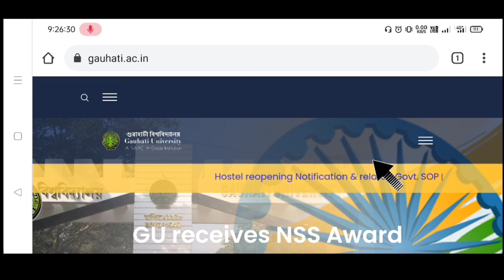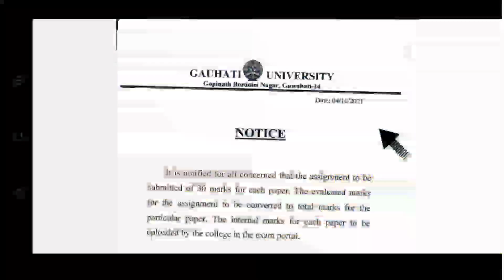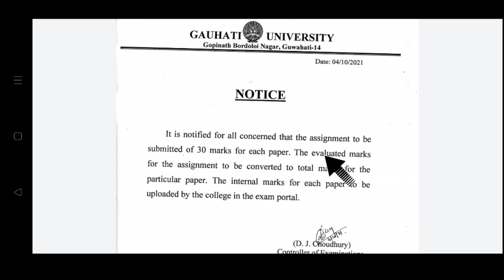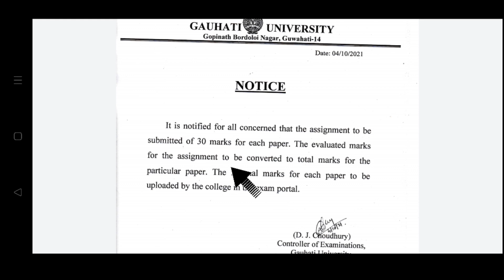Important Notice | TDC 2nd Sem BA BCom BSc Assignment Mark's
nsp scholarship apply online,
nsp scholarship 2020-21 online apply,nsp scholarship 2021-22 apply assam,
nsp scholarship 2021-22 apply assamese
nsp scholarship 2021-22 apply online
nsp scholarship